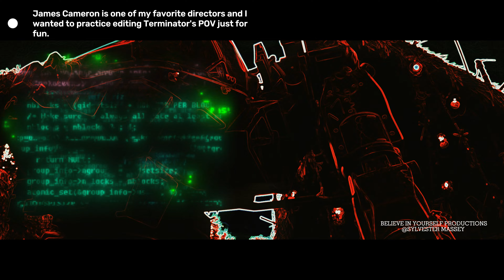My very first Disney World Trip - To the Floating Mountains at Animal Kingdom Park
My Disney World Trip
Practicing my Filmmaking and editing skills. It was so amazing to see everything in person. It was always my dream to go to Disney World as a kid. The kid inside me was so happy. It's important to keep that kid inside alive because that kid started dreaming, and started believing, that kid inside me is the reason I dream big and push myself to be where I wanna be.
This is experimental editing. I enjoy experimenting a lot with my projects. I did this with very limited available resources. With limited resources, I can only do so much but with your views, support, and encouragement I can definitely level up and upgrade my tools so I can create more quality content for you. Thank you once again. You can find more of my info

Location - @DisneyParks
You should check out - @waltdisneyimagineering @disneyfamily @DisneylandExperience